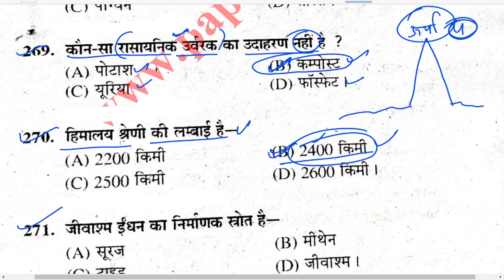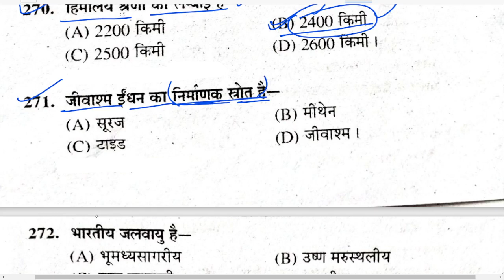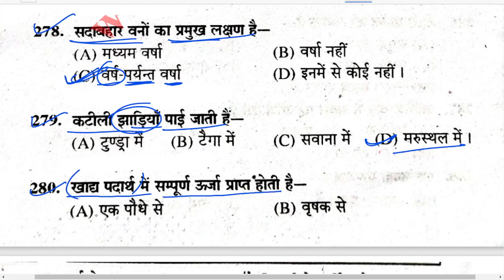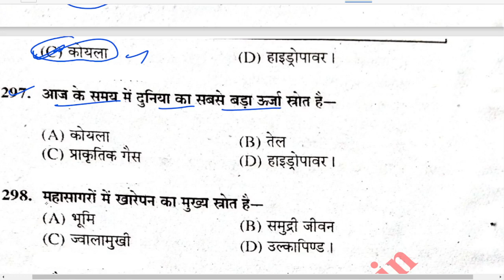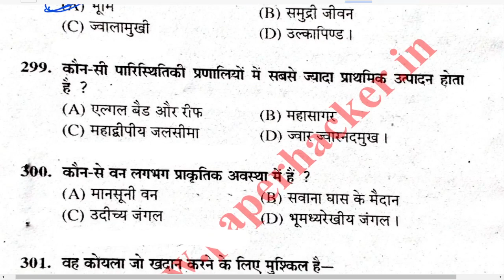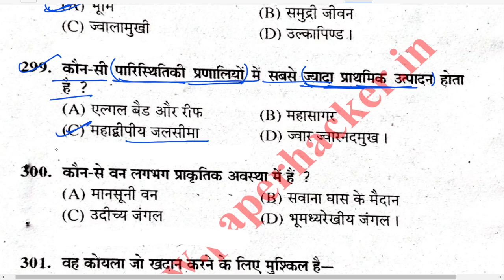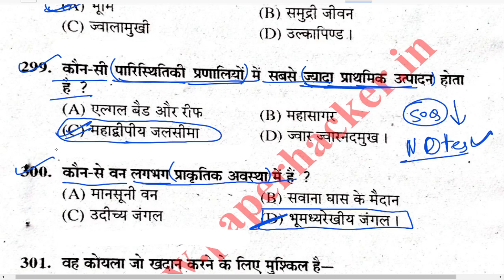BA/Bsc/Bcom environment paper 2023 important question